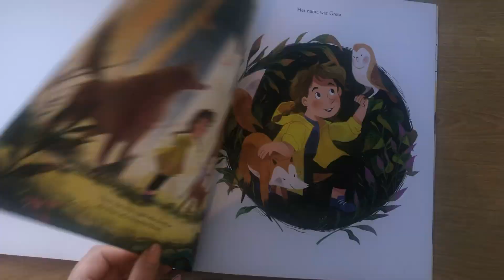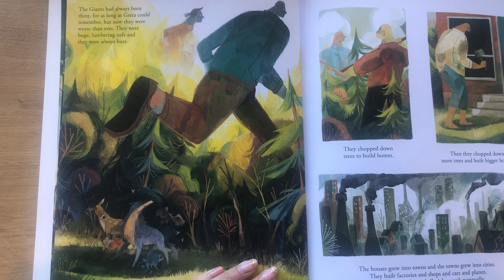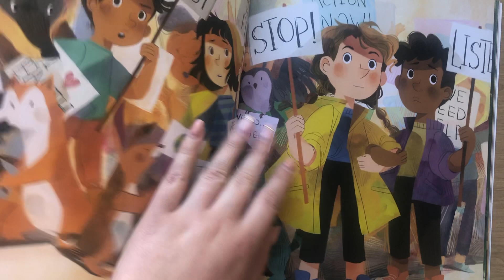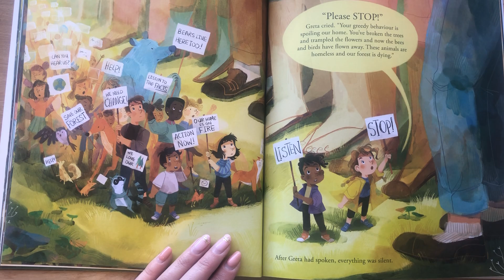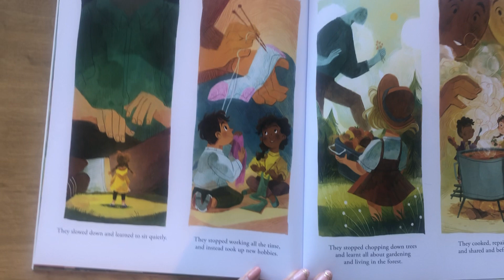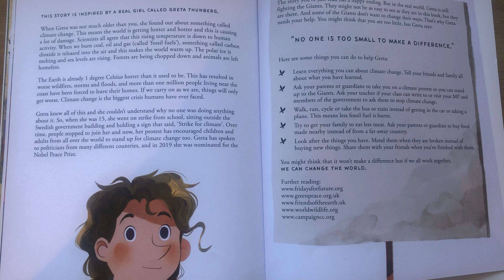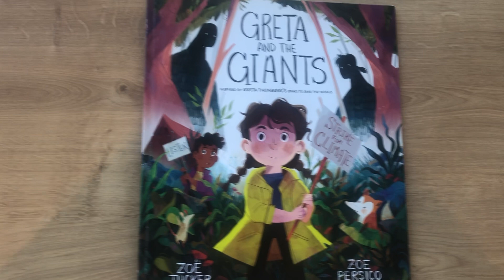Miss Barrass Reading Greta and the Giants